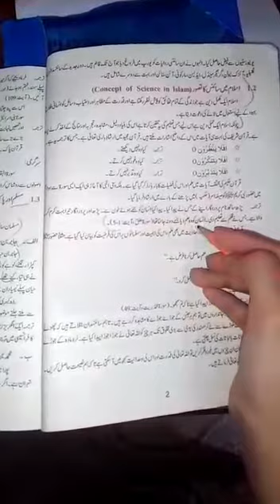G- IX l SCIENCE l Ch# 01 l lecture - 01 l Day,15-06-2020.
Video from Fiza Ch🥰